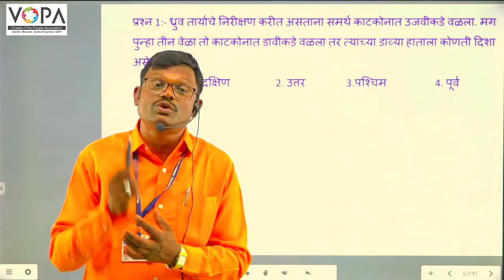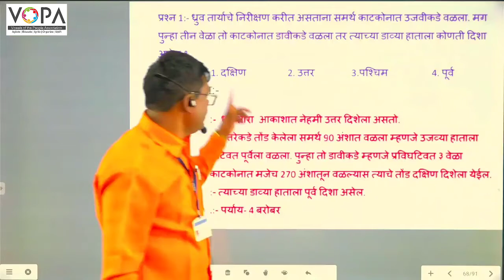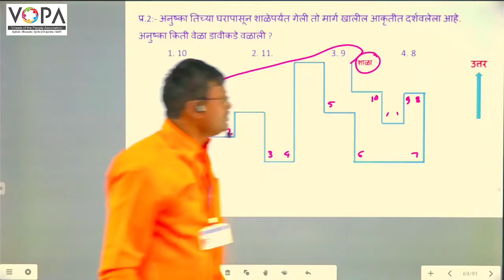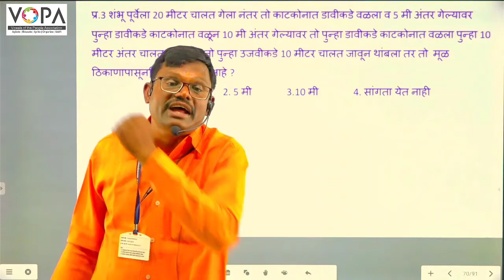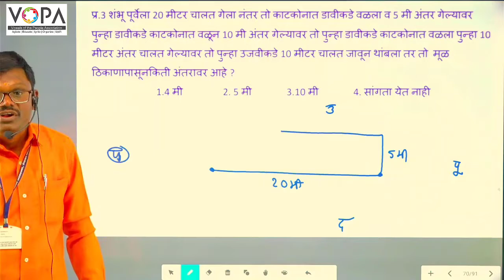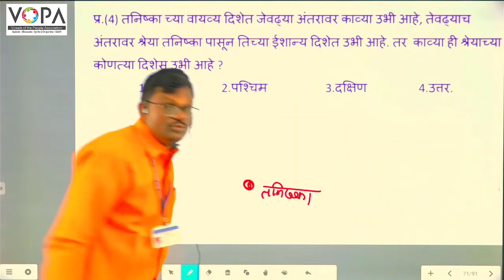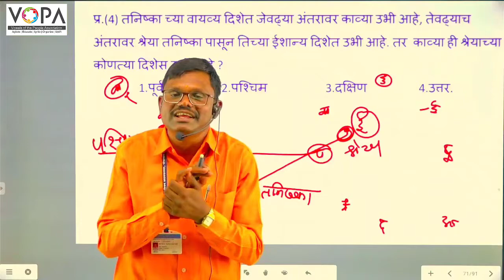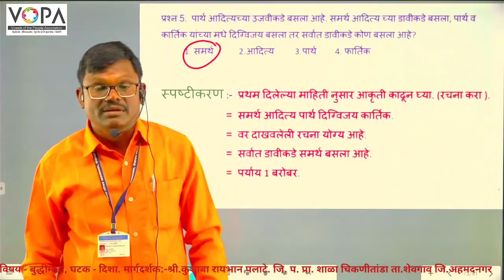५ वी | बुद्धिमत्ता | शिष्यवृत्ती | दिशा । V2 | V-School